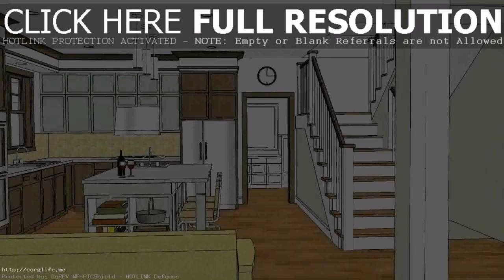40 Sqm House Design Philippines - Gif Maker DaddyGif.com (see description)